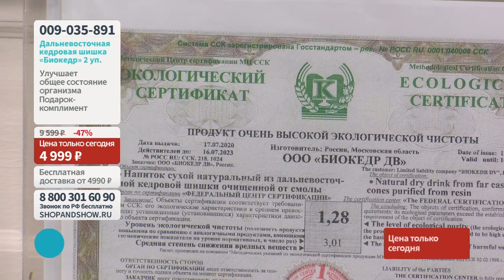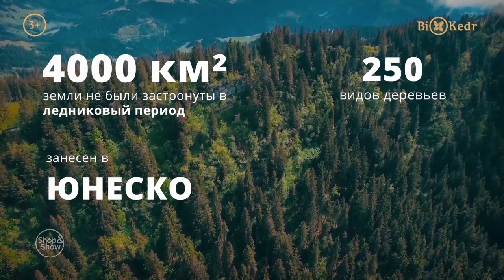Дальневосточная кедровая шишка, очищенная от смолы «Биокедр» 2 уп. по 63 г«Shop and Show» (здоровье)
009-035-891 Дальневосточная кедровая шишка, очищенная от смолы «Биокедр» (2 уп. по 63 г) + подарок

Давайте дружить ;)